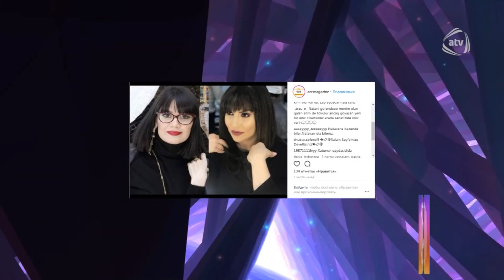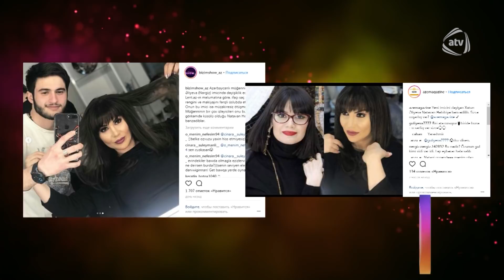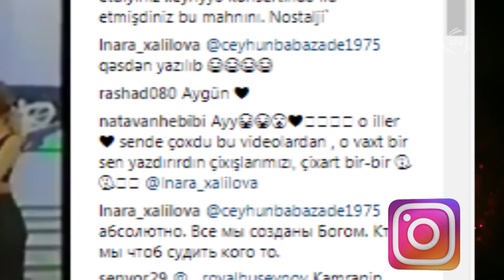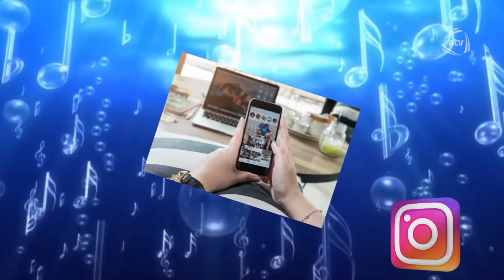ATV Maqazin Onlarlanın instaqram rubrikasında baş verənlər